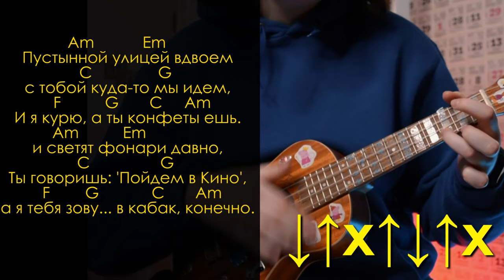ЛЕГКАЯ ПЕСНЯ НА УКУЛЕЛЕ ДЛЯ НАЧИНАЮЩИХ \ Кино - Восьмиклассница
⬇️ РАЗВЕРНИ ПОЛНОСТЬЮ  ⬇️
⭐ПОДДЕРЖИ МОИ СТАРАНИЯ⭐

🎧Музыка из видео:
Non_Piu_Andrai

❓FAQ
📸 АППАРАТУРА :

Продолжаем изучать простые песни на укулеле для начинающих, для пения в лагере у костра. На этот раз разберем супер простую и популярную песню группы кино (Виктор Цой) – Восьмиклассница. Научимся играть аккорды и бой этой песни. И по итогу ты с легкостью сможешь сыграть Кино – Восьмиклассницу на укулеле.